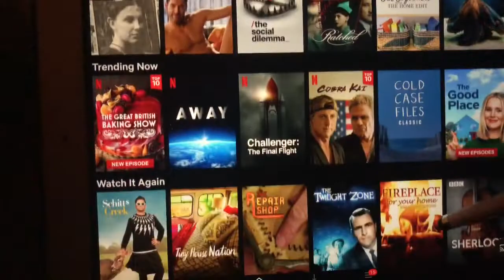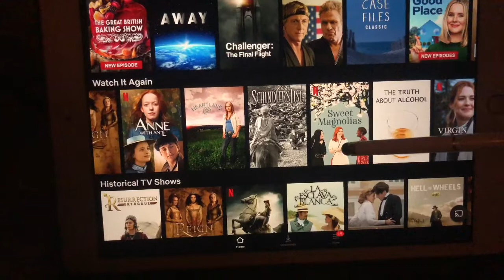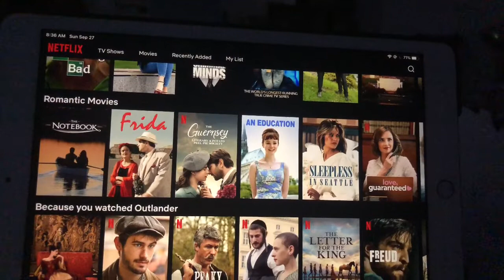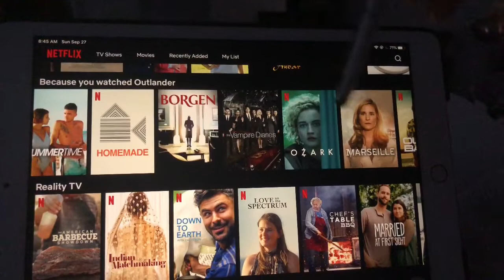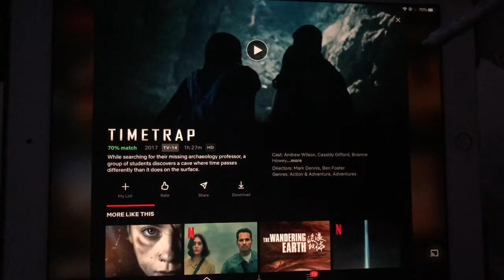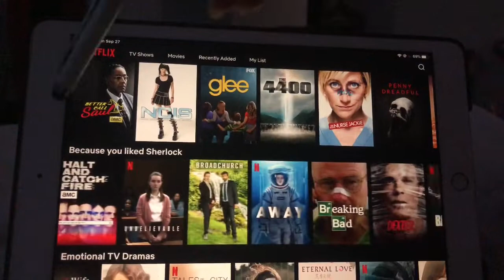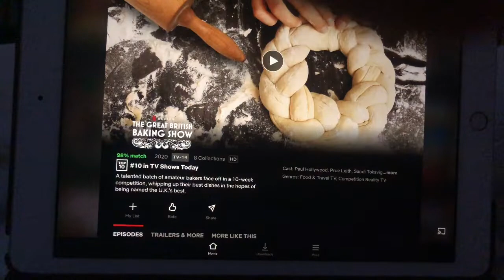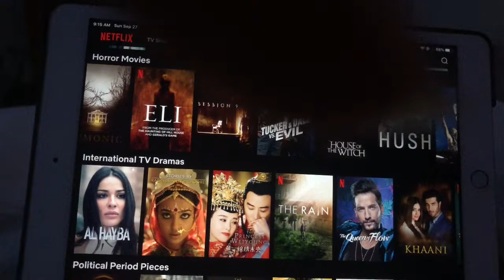ASMR- Netflix Scrolling on iPad - Whisper Ramble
Hello,
This is a whispered ramble.
Shoot me a message and tell me you are from YouTube if you want me to follow back.

***Please check out my favorite product recommendations list on Amazon, click on the link below***
If you would like to or are able to donate to help the disaster in Lebanon-
Keep a L👀KOUT for more video uploads!